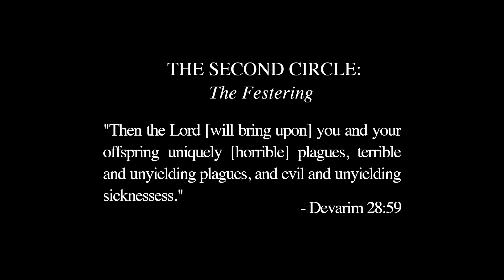'On Lying' LIVE @ San Cristóbal de Las Casas, Chiapas, México (May 4th, 2023)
Hamant Singh is a Singaporean writer who is influenced by horror, different cultures and the occult. In 2022, he completed his first collection of poems titled 'The Sibyl'.

Awards/Nominations:

2022 Rhysling Award Nominee (Inseparable from The Sibyl)
2022 Bram Stoker Award Preliminary Ballot (Superior Achievement in a Poetry Collection) (The Sibyl)
2023 Elgin Award Nominee

He currently resides in the mountains of Chiapas, Mexico where he enjoys gardening, reading and making music. He is currently working on a second release NÁUSEA | CONFESIÓN featuring a Mexican writer.

Filmed, edited and produced by Shane Reilly
Facebook.com/shanereillyartist